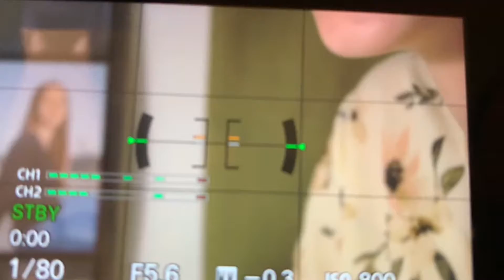Realizador Rafael Garcia a realizar PAP de Ficção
O realizador Rafael Garcia, aluno do 3º ano do curso de Audiovisuais da EPAD, encontra-se em filmagens e edição da sua PAP.
Um filme de ficção que acompanha Maria, uma estudante de audiovisuais que filma um documentário fictício numa tentativa de reconciliar os pais.
Um filme intenso e emocional, protagonizado pelos atores Inês Lopes, Carmo Bebiano, Fernando Rocha de Oliveira.
Entre ensaios, testes de imagem e som, o filme tem sido filmado em interiores e exteriores.